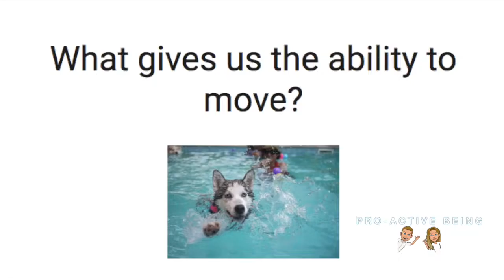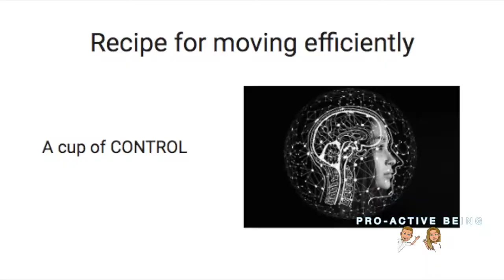What is Range Of Movement? Tips and ideas - Sports Therapist/Swim Coach and physiotherapist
Natasha, Physiotherapist, has a chat with Carla, a Sports Therapist and elite level swim coach, discussing the importance of having great joint range of movement and control. They cover "What is range of movement and why is it important"
"What gives us the ability to move"
"Why do we need control when we move"
They end the conversation talking about their own movement recipe idea's and invite you to think about what ingredients would go into your 'Movement recipe'.

Mobility playlists to help the major joints and muscles of the body to move better:

WHO WE ARE:
We are Physiotherapist and Osteopath team who aim to educate on all things health related and empower those to take proactive action. Helping you, look after You!